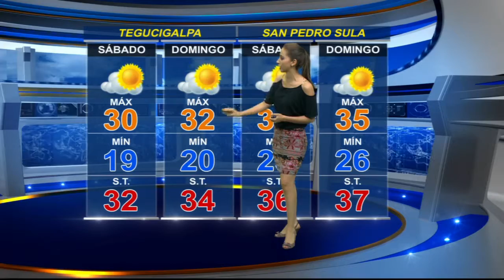Pronóstico del tiempo.